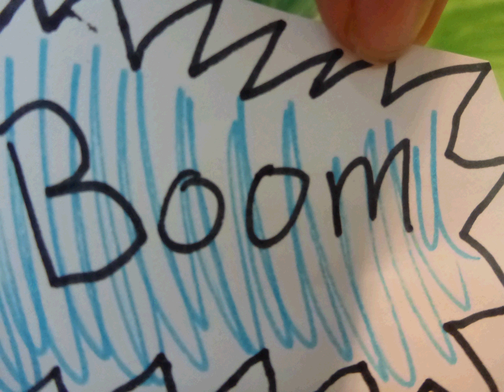Battle for the Staff